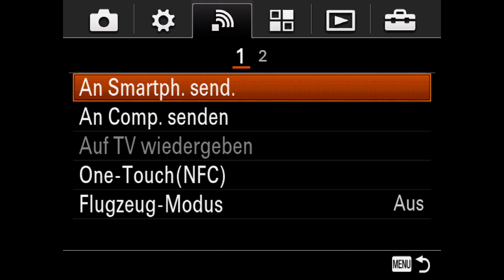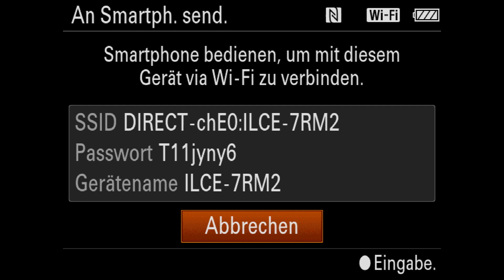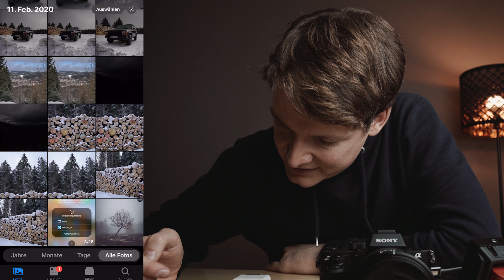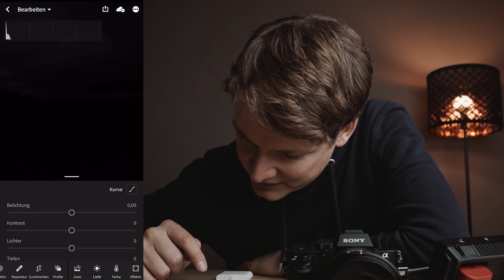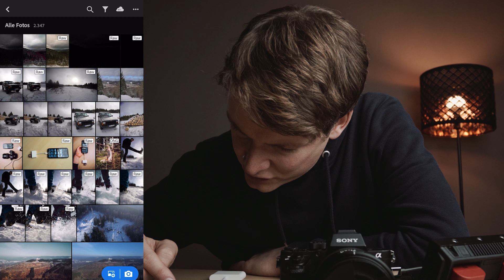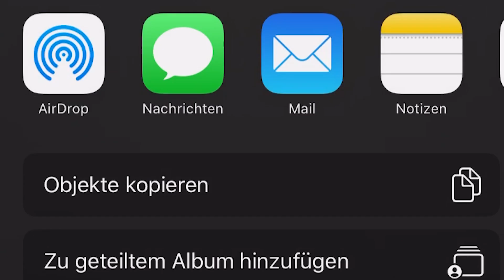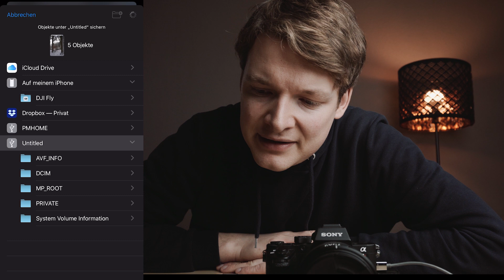Bestes Zubehör für Sony Alpha Kameras || RAWs unterwegs auf iOS bearbeiten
Wenn ihr unterwegs RAW Bilder auf euer iPhone übertragen und bearbeiten wollt, braucht ihr einen Kartenleser. Die Sony Imaging Edge App überträgt im Moment nur Jpeg Bilder an euer iPhone. in diesem Video zeige ich euch einen schnellen Workflow, der die Imaging Edge App umgeht, damit ihr trotzdem unterwegs RAWs übertragen und bearbeiten könnt!

iPhone Kartenleser

My Equipment:

Main Camera
2nd Camera